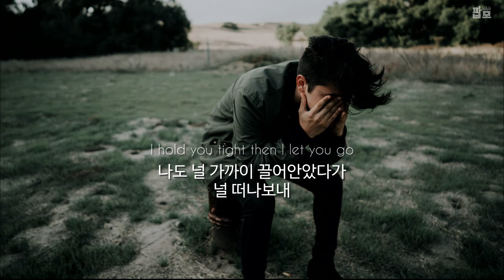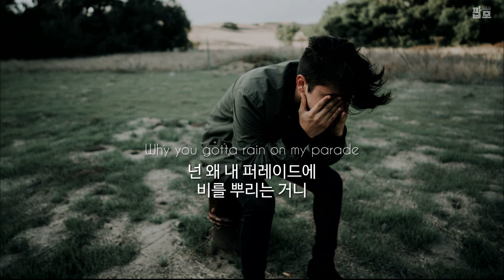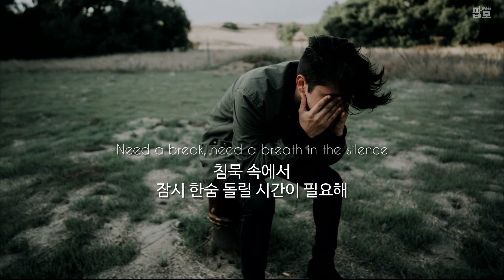구제불능이야 : Carlos Vara - Impossible [가사/해석/번역/한글/자막]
【Lyrics】
I’m the only one here in this bed
나만 홀로 여기 침대에서
Overthinkin commas in a text
문자에 있는 쉼표를 계속 생각 중이야
Tryna figure out what it meant
쉼표의 의미가 뭔지 알아내려하고 있어
Why do I do this to myself, uh
난 왜 스스로에게 이러는 걸까
I feel the high then I feel the low
난 기분이 좋았다가 우울해져
You push away then you hold me close
넌 날 밀어냈다가 다시 끌어안아
I hold you tight then I let you go
나도 널 가까이 끌어안았다가 널 떠나보내

내가 왜 이러는 거지
I’m in love with
난 사랑에 빠졌어

Impossible, I’m so impossible
구제불능함과, 난 정말 구제불능이야
You’re so impossible, we’re so impossible
너도 정말 구제불능이고, 우리 둘 다 구제불능이야
Why you gotta rain on my parade
넌 왜 내 퍼레이드에 비를 뿌리는 거니
Screamin that you hate me
날 미워한다 소리치면서
난 사랑에 빠졌어
Why you tryna break me
왜 나를 망가뜨리려 하니

Don’t be stupid, don’t do this again
바보 같이 굴지 마, 다시는 이런 짓 하지 마
You’re always breakin up relationships
넌 항상 모든 관계를 끊어내잖아
You speak to much, can’t you keep it in
넌 말이 너무 많아, 속에 담아둘 순 없는 거니
Carlos can you try and not be so
카를로스 이렇게 좀 굴지 않을 순 없니?

노답처럼 굴지 마, 난 정말 구제불능이야
난 사랑에 빠졌어
난 사랑에 빠졌어

All the pain, all the hurt, hate the violence
모든 고통과 모든 아픔과, 폭력을 증오해
All this shit that I say in quiet
내가 조용히 읊조린 이 모든 거지 같은 것들
Need a break, need a breath in the silence
침묵 속에서 잠시 한숨 돌릴 시간이 필요해
I can’t fight it
저항할 수 없어

No
구제불능이야, 난 정말 구제불능이야

Oh, I’m so impossible, you’re so impossible, we’re so impossible
난 정말 구제불능이야, 너도 정말 구제불능이고, 우리 둘 다 구제불능이야